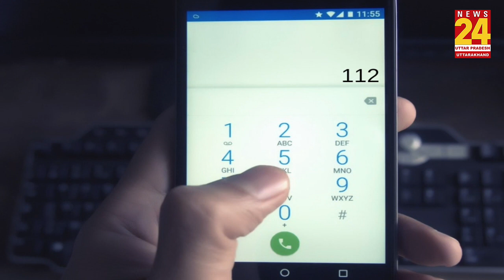अब भूल जाओ 'Dial 100', 26 अक्टूबर से बदल जाएगा नंबर